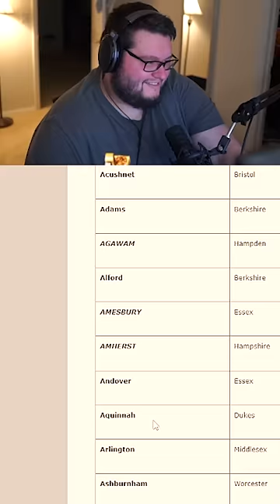Attempting to pronounce Bostonian places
►Edited by: okGlides